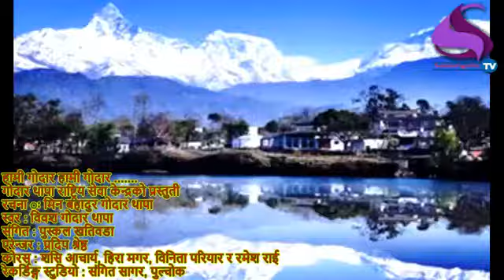Godar Thapa's folk song - "Hami Godar" || Bibash Thapa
Singer: Bibash Godar Thapa
Lyrics: Min Bahadur Godar Thapa
Koras: Sashi Aacharya, Hira Magar, Binita Pariyar, Ramesh Rai and Puskal
Arranger: Pradip Shrestha
Production: Godar Thapa Rastriya Sewa Kendra
Editor: Bibash Godar Thapa